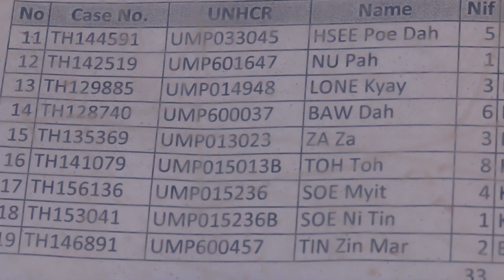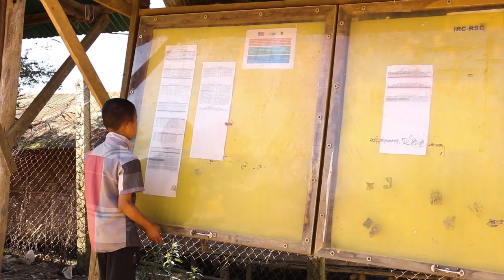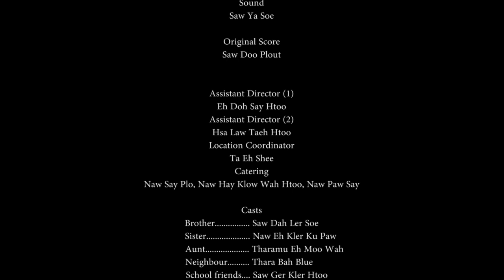Last Year in A Refugee camp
18.16 min Sub:TH/ENG 2016
Directed, written and edited by Dapho Moradokphana/ Story by Dapho Moradokpana and Hsa Law Taeh Htoo/ Cinematography by Eh K'lu Moo/ Sound by Ya Soe/ Music by Saw Doo Plout

เรื่องราวของสองพี่น้องและวัยเยาว์ในค่ายผู้ลี้ภัยชาวกะเหรี่ยง ณ ชายแดนไทย ภาพยนตร์ชนะเลิศรางวัลช้างเผือกพิเศษจาก เทศกาลภาพยนตร์ครั้งที่ 20 ผลงานลําดับที่สามของกลุ่ม นักเรียนข้ามชาติจากศูนย์การเรียนรู้ช่าทูเหล่ แม่สอดที่ สามารถกวาดรางวัลชนะเลิศ ช้างเผือกพิเศษ (ระดับมัธยม) ได้ จากเทศกาลภาพยนตร์สั้น 3 ปีซ้อน และเป็นงานลําดับที่สอง ของดาโพ มรดกพนาเป็นผู้กํากับ
A story about a brother and sister and young lives in a Karen refugee camp on the Thai-Burma border. The flm won the Special White Elephant Award from the 2016 Thai Short Film Festival. It is the 3rd time in a row that the group of Hsa Htoo Lei migrant school students won the award from the festival.

About the director :Dapho Moradokpana, 20, was a student of Hsa Htoo Lei Migrant Learning Center and Sappawittayakhom School in Mae Sot. He and his Hsa Htoo Lei friends made the history of wining the Special White Elephant Award for 3 years in a row from The Misplaced Flower (Directed by Saw Hsa Moo), Last Summer (Directed by Dapho) and this film.